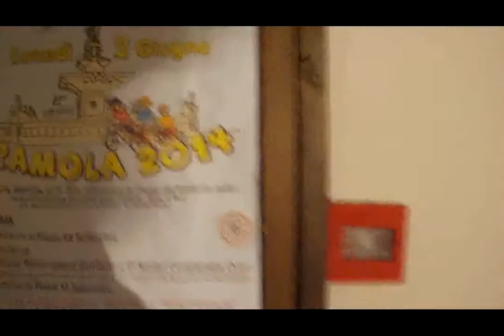Scambio di battute tra me, Paolo e Patrizio